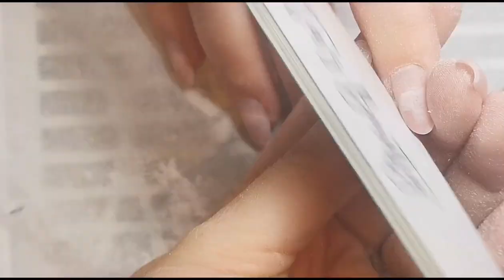WATCH ME WORK: Client BIAB Infill With Holographic Dust French Design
Hi Everyone,

In this video I am showing you a client infill and French using the Tias Beauty Holo Dust.

AMAZON STORE:
(please note I do get paid if you use the links on my storefront, but it doesn't cost you any extra)

Instagram.com/tiasbeauty_uk

Instagram.com/sparklesuppliesuk

Instagram.com/the_wax_fairy

*I do not get paid as a result of you buying products with my codes*

Where to Find Erin and her brushes!

Training Instagram: Instagram.com/beautymatters_bethtraining